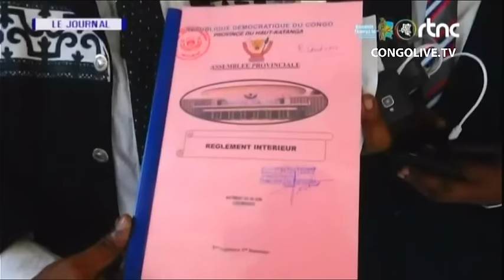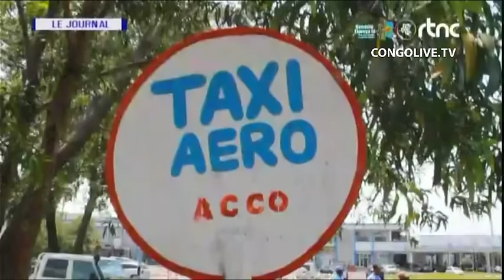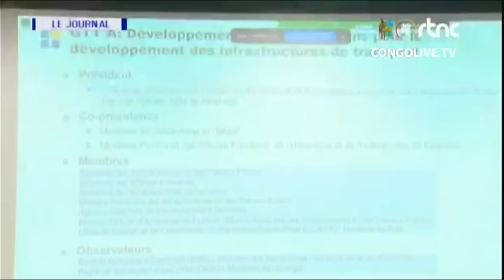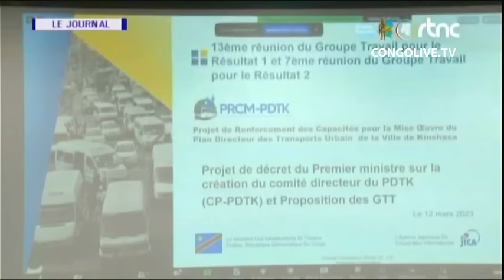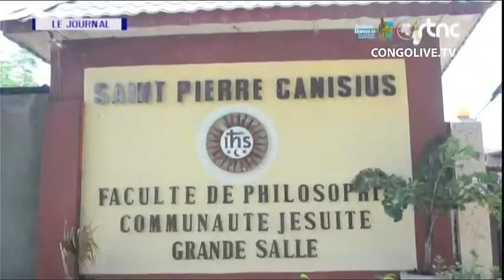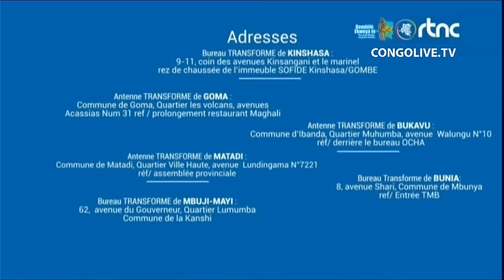🔴RDC : SUIVEZ LE GRAND JOURNAL DE CE MERCREDI LE 20.03.2024 RTNC EDITION 07H00